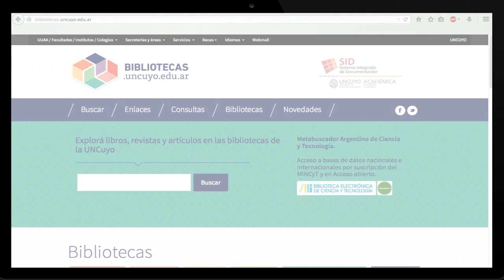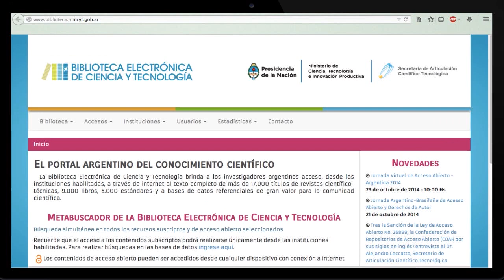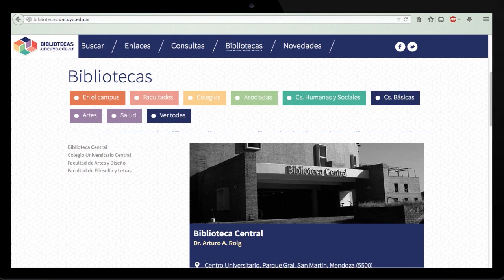Presentación del portal BIBLIOTECAS UNCUYO - Guía de Uso I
Introducción al buscador de recursos bibliográficos en la UNCUYO.

Subtítulos disponibles en la opción CC.

Locución:
Priscila Jardel
Gabriela Garzón Rogé

Audio:
Erni Vidal

Realización y edición:
Juan Manuel Moreno

Producción:
Juan Cruz Groisman
Juan Manuel Moreno